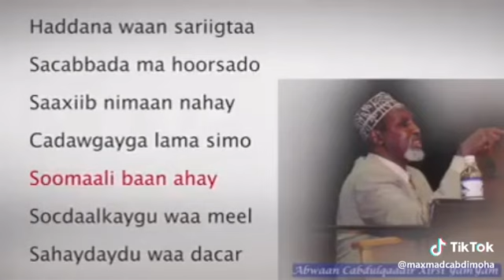Maanso soomali baan ahaa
Soomali ban ahaa ✋